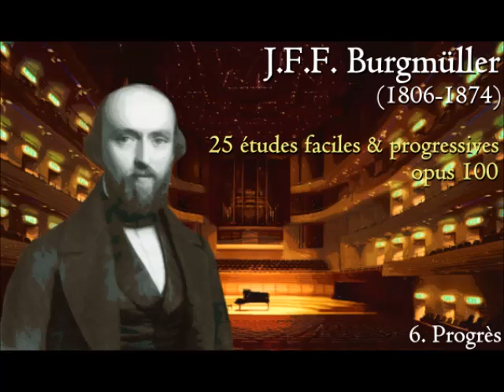Burgmüller - 25 studies, op 100 no# 6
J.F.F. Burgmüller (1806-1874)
25 études faciles et progressives, opus 100
Arranged for orchestra, by B.S. Lengton
"Progrès"